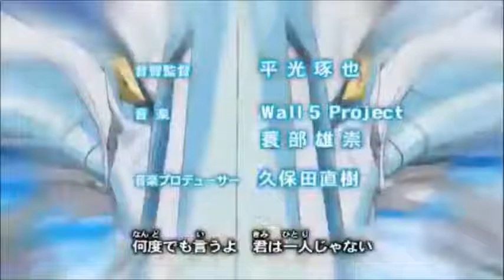Yu-Gi-Oh! 5D's Fanmade Opening Be an Arrow 2013